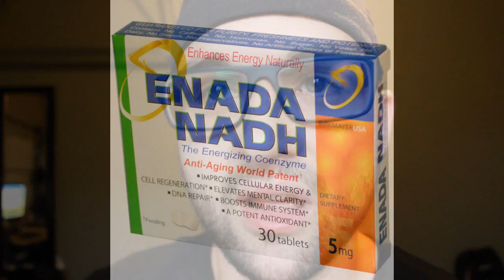HARVARD Scientists find the REAL FOUNTAIN OF YOUTH!! NADH 2014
NADH, get some!!